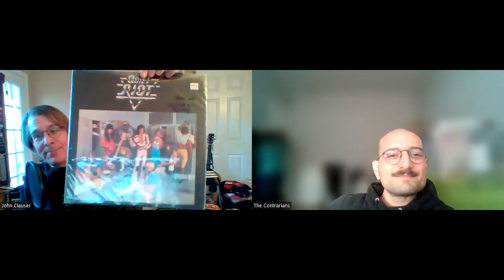The Contrarians Showcase: My Music Corner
Theme music Performed by: Andee Blacksugar
Theme Music Written by: Nic L. Woodside

Sargoth - Marius
Brad L Duren
Johnathon Banahasky
Uncle Meat
Tyler Hagopian
Butch Balich
Bookwraiths
Davy's Cinema Flicks and Movie Picks
Bill Schuster
m
Simos Secenthson7
David Alpizar
John Phillips
gellaho
John TheMusicNut
Mike LeBrain
Melissa
David Botas
Rand Kelly
Tyson Brown
Joe Leblanc
Pontus Norshammar
Ryan's Vinyl Destination
bicyclelegs
Dawn
Andee Blacksugar
FT. GAGIANO
Gregg E. Curtis, AIA, LEED GA
Reed Little
Todd Evans
Matt Thompson
Noah Ambler
Howard Herrick
Tim's Vinyl Confessions
Jamie Laszlo
Colston Vear
Bret Peters
Nick S Squire
Ben N
Joe B Average Joe's

@Average Joe's